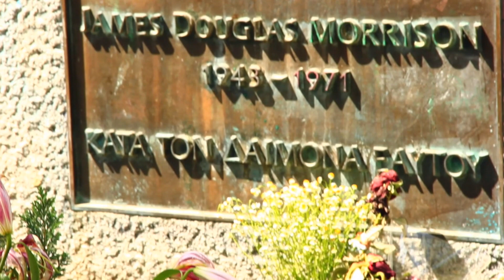Forever - Giovanny Laguado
Forever - Composer: Timo Tolkki - Played by Giovanny Laguado
( Native american flutes - Guitar ) I hope all of you enjoy this cover; It took me a long time to learn this beautiful song, If You could support  Me by simply liking and subscribing I would really appreciate it; Stay tuned for more covers!